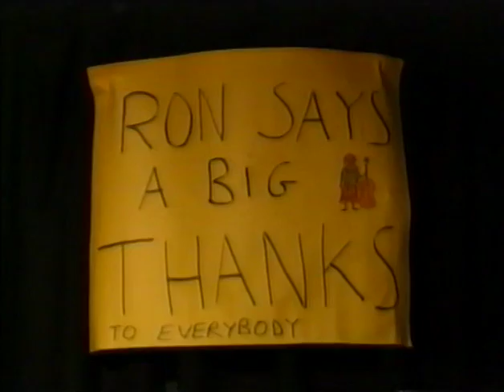Ron Mathewson - Legendary Bass Player - Bull's Head at Barnes benefit concert, 2007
On 11th Feb 2007, following his sudden retirement from the professional London jazz scene due to life-changing injuries caused by a bad fall, the creme-de-la-creme of the UK's jazz musicians held a marathon 12-hour benefit concert for their friend and colleague Ron Mathewson at The Bull's Head at Barnes in West London. This is a 1hr 56min section of the gig, filmed by fellow musician and lifelong friend, Paul Burnett-Kirk